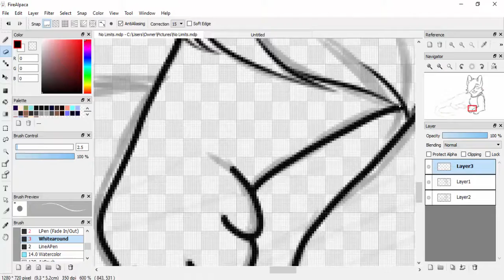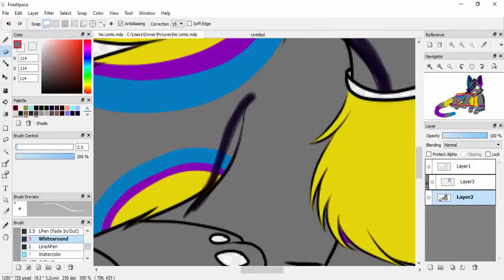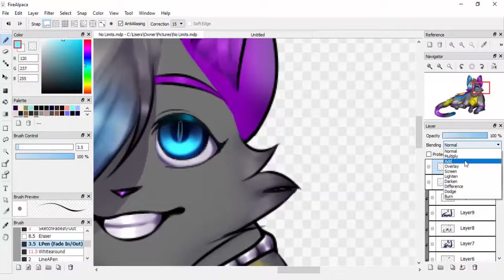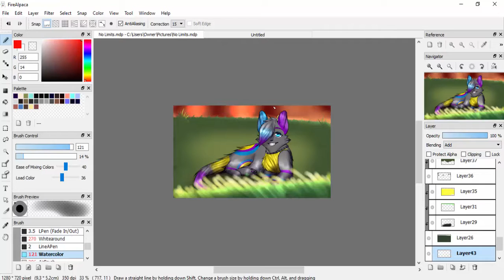SPEEDPAINT: No Limits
LOOK HERE FOR ANY QUESTIONS PLEASE!

This is a speedpaint for one of my very first friends on DeviantArt named DarkRoseKitty! It's their birthday and I just wanted to say, they're an AWESOME person to hang with. Happy Birthday, Darkie-Senpai!
Wanna follow DarkRoseKitty? Here!

Amount of time taken: 2 hours
Number of layers used: 57
Recorded with: Camtasia
Painted with: Firealpaca
Edited vid with: Camtasia

This beautiful composition of music is NOT mine. :)

Tablet: Huion H610 Professional Art Graphics Drawing Tablet